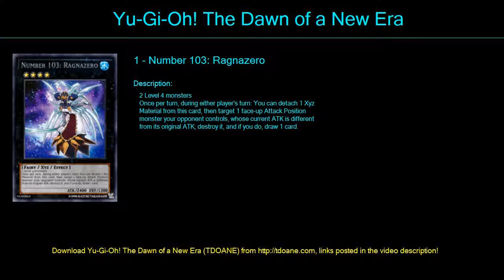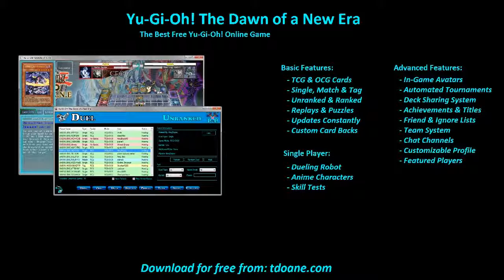Silent Honor Deck Profile April 2016